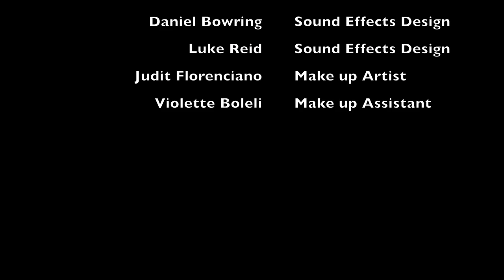Saved By Grace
A young woman has to sacrifice her wellbeing in order to try and protect herself and her partner from the dangers of war